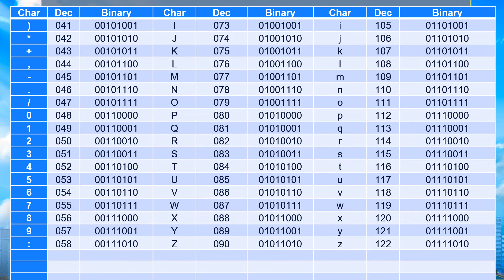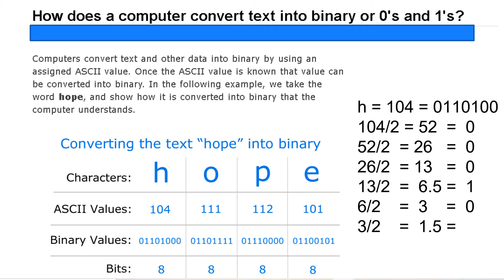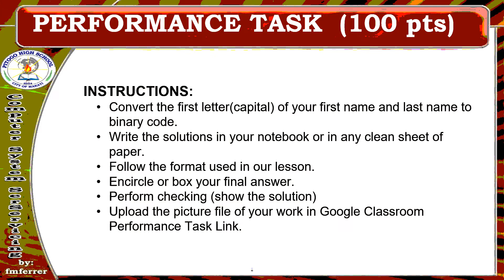binary system video